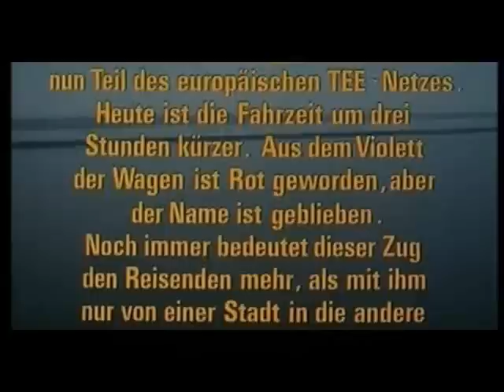TEE Rheingold - Baureihe 103 - E03 [1977]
Der legendäre Rheingold in einem deutschen Spielfilm-Klassiker...

RHEINGOLD von Niklaus Schilling
Ausschnitte mit freundlicher Genehmigung der VISUALFilm